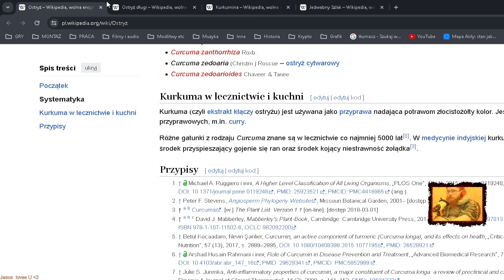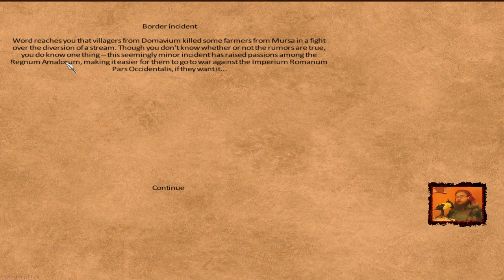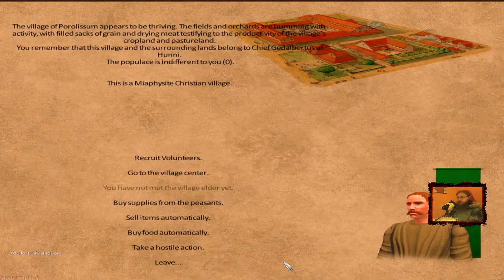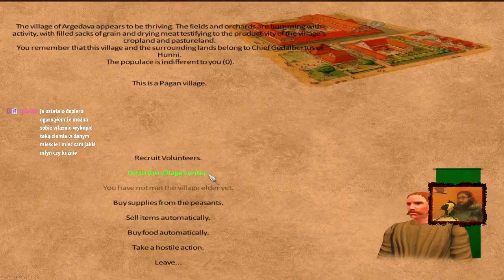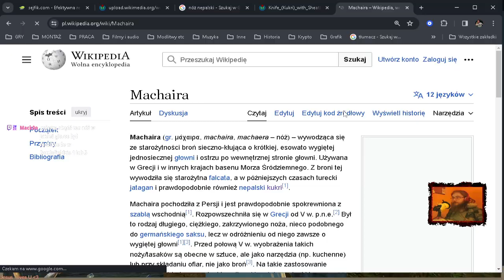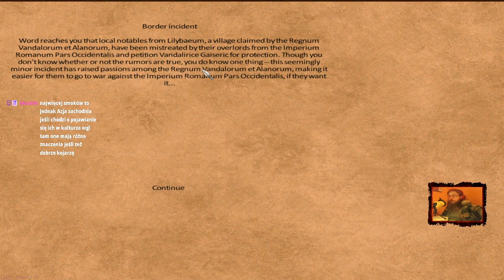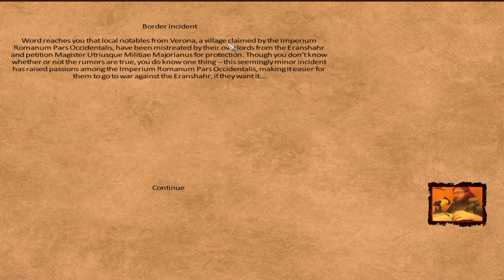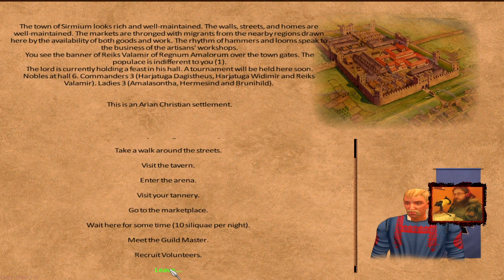-020- [AD457] -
0:00 Wstęp
Gra
Zakończenie

This is record from my twitch channel live.

Game - Mount&Blade Warband
Producer -  TaleWorlds
Publisher - TaleWorlds, Paradox Interactive, Plaion
Modification - 457 AD: Last Years of the Western Empire

Here i upload free stuff for peoples.

457 AD on Mod DB.

Credits:

In my videos i using music and graphic from those artists:

StarGlade (pixabay)

And other PixaBay artists , but i can't find all now , sorry. :D